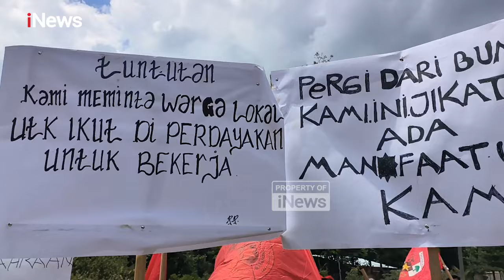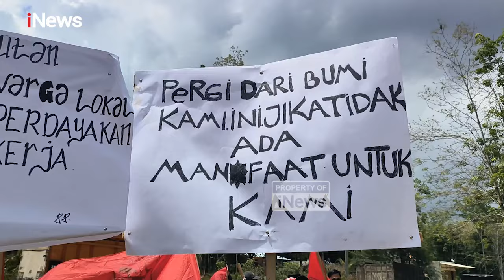Pemuda Pancasila dan Warga Desa Benuang Protes Eksplorasi Migas PT Pertamina, Sampaikan 7 Tuntutan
Ratusan massa dari Pimpinan Anak Cabang ormas Pemuda Pancasila Talang Ubi bersama dengan masyarakat Benuang mendatangi lokasi eksplorasi sumur minyak PT Pertamina di Desa Benuang, Talang Ubi, Kabupaten Penukal Abab Lematang Ilir, Sumatera Selatan , Kamis (22/8/2024).

Dengan dikawal ketat oleh aparat TNI dan Polri, ratusan massa ini melakukan orasi di depan pintu masuk lokasi eksplorasi migas. Mereka menyampaikan protes terhadap kegiatan eksplorasi migas yang dinilai tidak pro ke masyarakat sekitar.

Ada tujuh tuntutan yang mereka bawa adalah:
1. Meminta pihak perusahaan mengganti rugi rumah warga yang mengalami keretakan;
2. Meminta warga lokal untuk diberdayakan bekerja;
3. Meminta pihak perusahaan respons cepat jika ada permasalahan di lokasi;
4. Meminta jaminan keselamatan untuk warga sekitar;
5. Meminta pihak perusahaan mengkaji ulang kegiatan ini karena sangat dekat dengan pemukiman warga;
6. Meminta meninjau ulang terkait kebisingan dan kompensasi warga sekitar yang mengalami dampak dari kebisingan tersebut; dan
7. Meminta pihak perusahaan pergi dari bumi mereka jika tidak ada manfaat untuk mereka.

Ketua Ormas PAC Pancasila Talang Ubi, Stelly, mengatakan pihaknya akan mengadakan pertemuan bersama dengan DPRD Pali untuk penyelesaian masalah ini.

Sementara Humas PT Pertamina Daerah, Erwin, mengatakan menyambut baik aksi ini dan akan dilakukan pembahasan dengan DPRD Pali.

Setelah melakukan aksi dan negosiasi, ratusan massa membubarkan diri dan menyatakan jika permasalahan ini tidak selesai dan tuntutan mereka tidak dilaksanakan, maka mereka akan mengadakan aksi yang lebih besar lagi.